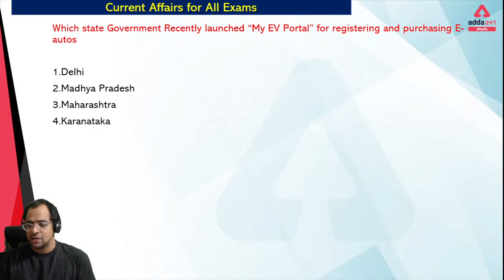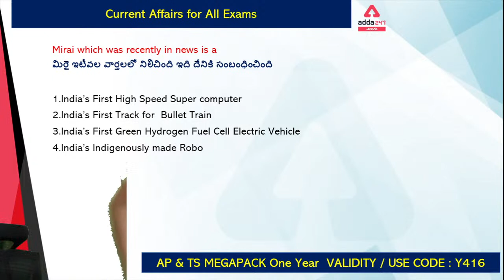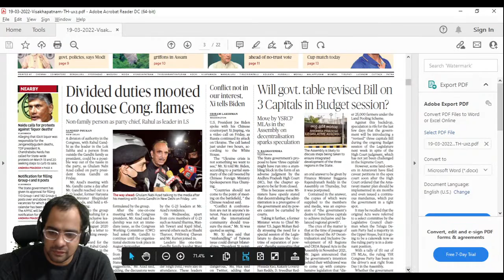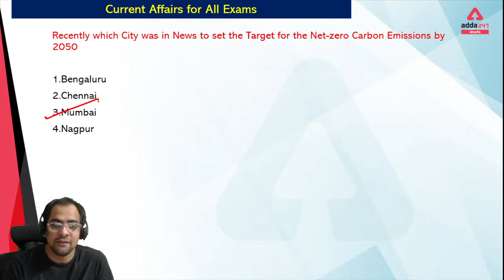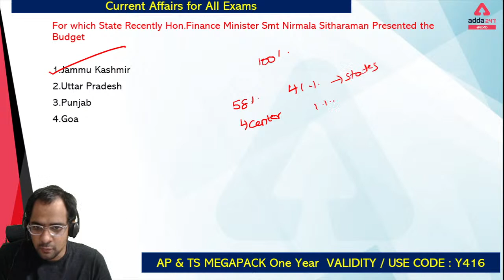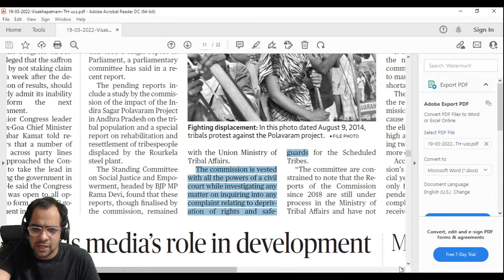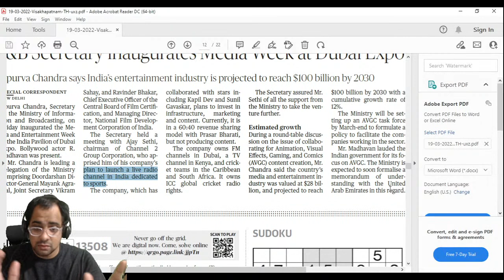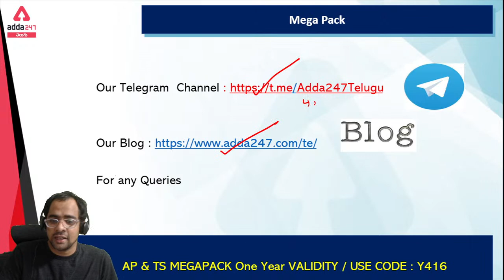Daily Current Affairs In Telugu | March Current Affairs (APPSC /SSC /RRB /ICAR and other Exams)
This video gives information about current affairs knowledge in Telugu for today i.e. 19th March 2022. We provide daily information on current affairs in Telugu.
Daily Current Affairs In Telugu | 19th March Current Affairs 2022